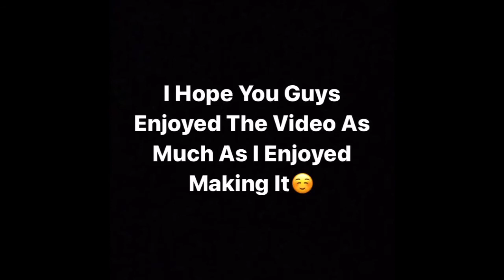Somebody That I Used To Know💔 + (Best Piece Control + Aim)